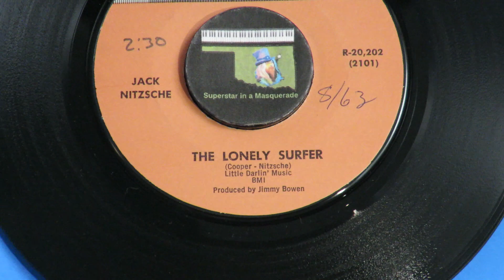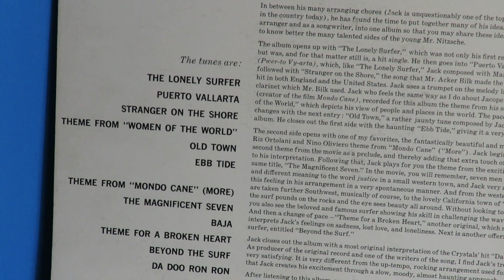Jack Nitzsche PART 1 "The Lonely Surfer" 1963 Leon Russell Glen Campbell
Jack Nitzsche and Marty Cooper wrote "The Lonely Surfer" in 1963. Jack arranged and recorded it on May 31, 1963 with producer Jimmy Bowen.  It was the title track and lead-off single for Jack's Reprise records album.  Phil Spector, the legendary producer who Jack was arranger for, wrote the liner notes on the album jacket.  For the session, Jack had The Johnny Vidor Strings and several ace session musicians that became known as The Wrecking Crew. Among them were guitarists Tommy Tedesco, Ray Pohlman, Bill Pitman and Glen Campbell, drummer Hal Blaine, bassist Jimmy Bond, and pianist Leon Russell.
     Check out the other Jack Nitzsche videos, and hundreds other artists, with Leon Russell as pianist, on this YouTube channel.